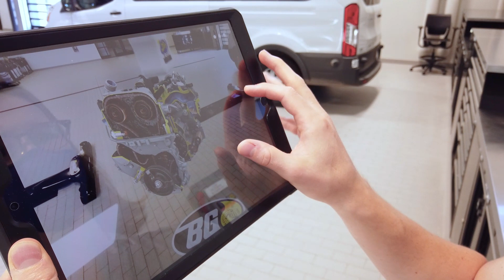BG Experience Augmented Reality App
Take an engine with you everywhere!

Use this augmented reality app to display a 3D engine on the floor of an automotive service department or on your kitchen floor.

Get an inside look at today’s engine technology. Discover the challenges in downsized, boosted engines and the resulting drivability issues. Then, see how BG preventive maintenance effectively addresses each of these challenges.

Then, take your engine with you and show all your friends.